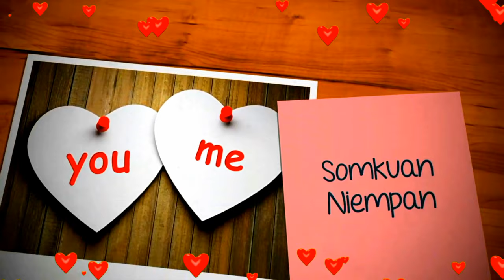คำวอนก่อนลา - เท่ห์ อุเทน [4k 60fps Video] @ By _ เปรี้ยว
4k 60fps Video : คำวอนก่อนลา - เท่ห์ อุเทน พรหมมินทร์

.ก่อนจะลา ขอคำสัญญา ซักหน่อย
ว่าจะคอย และหา เวลาพบกัน
ชั่วโมงรัก มีเวลา แสนสั้น
อยู่ใกล้กัน นานวัน เหมือนกับเดี๋ยวเดียว

.ชื่นนอุรา เมื่อมา ชุมนุมพร้อมพรั่ง
เปรียบเช่นดัง ได้ขึ้น สวรรค์เลยเชียว
ร่วมบันเทิง ใจร่าเริง หายเหี่ยว
จะแลเหลียว ดูใคร แจ่มใสดี

.ได้เวลา เข็มนา ฬิกากำหนด
จำใจงด เสียงเพลง บรรเลงเสียที
หมดเวลา จำต้องลา น้องพี่
ให้โชคดี แล้วมี โอกาสพบกัน

หมดเวลา จะต้องลา น้องพี่